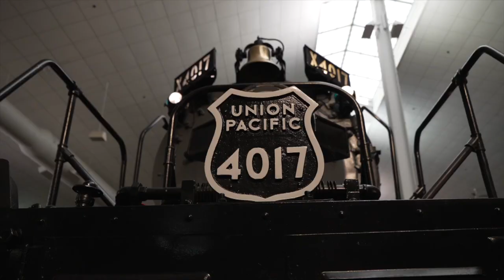National Railroad Museum hopes to open $15 million expansion by 2025 NFL Draft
The National Railroad Museum announced this week that it is near its goal of $15 million for its Fox River Expansion project. The museum is hoping to open the expanded exhibits by the 2025 NFL Draft.